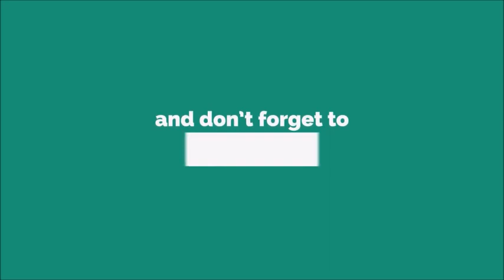Voces Ringtone [With Free Download Link]